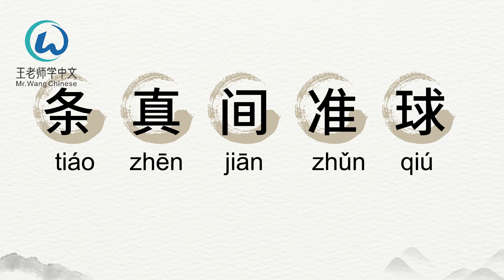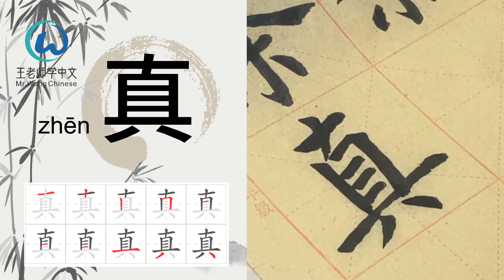每日写汉字“ 条、真、间、准、球 ”write Chinese characters every day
写汉字不再是困难的事情！每天学习五个汉字的书写方法，熟悉汉字书写习惯，书写时请注意正确的笔画顺序，每个汉字的结构。跟我一起写汉字吧！Writing kanji is no longer difficult! Learn how to write five Chinese characters every day, get familiar with the Chinese writing habits, and pay attention to the correct order of strokes and the structure of each Chinese character when writing. Write Chinese characters with me!

00:00 开始Beginning
00:38 汉字发音pronunciation
01:01 写汉字 Writing